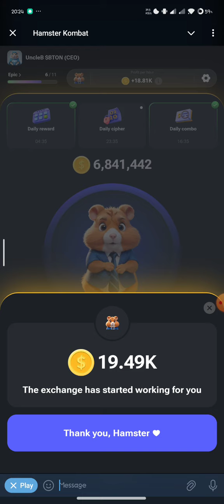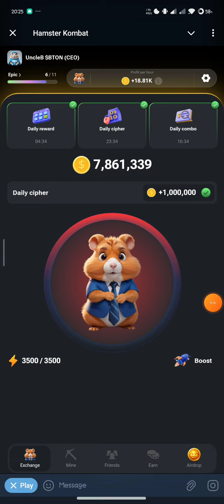16 July Hamster Kombat Daily Cipher Codes | Daily Cipher Hamster Kombat Today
16 July Hamster Kombat Daily Cipher Codes | Daily Cipher Hamster Kombat Today